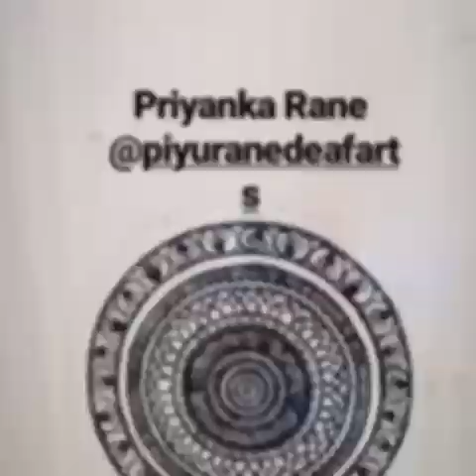Rajasthani design door painting